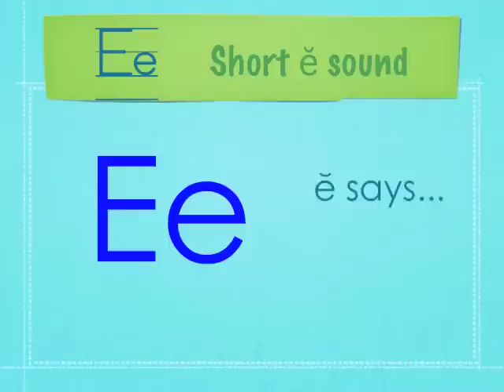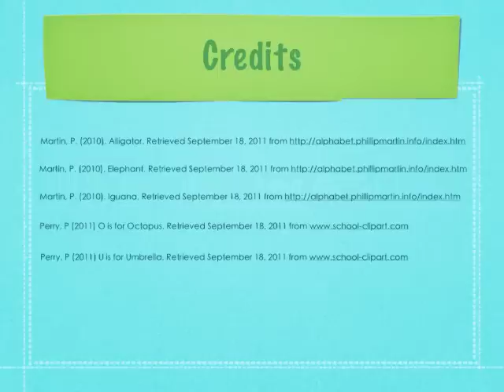Short Vowel Sounds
Short vowel sounds: a, e, i, o, and u